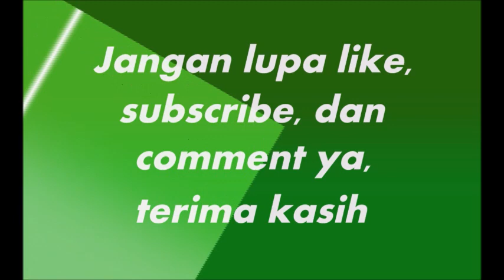Lomba Atletik ALAMI; Penuh Tantangan dan Sportifitas! UNTUK O2SN (ATLETICS ELEMENTARY SCHOOL)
Lomba Atletik ALAMI, Lomba Atletik untuk O2SN, Lomba Tingkat Kota Banjarbaru, Lomba Tingkat SD, Lomba Penuh Tantangan dan Sportifitas, Atletics Elementary School